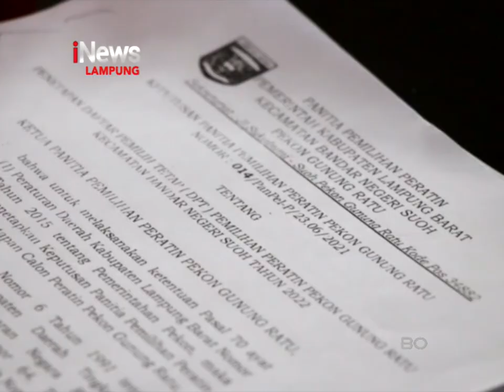PANITIA PILPRATIN TIDAK UNDANG 134 PEMILIH